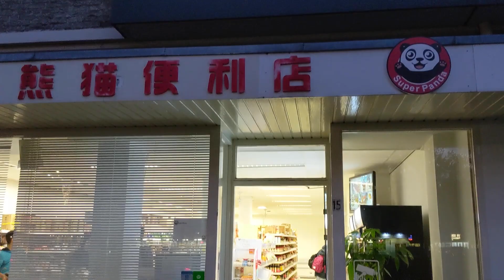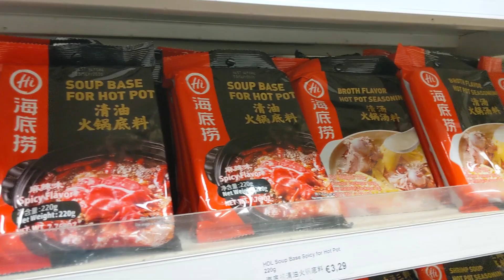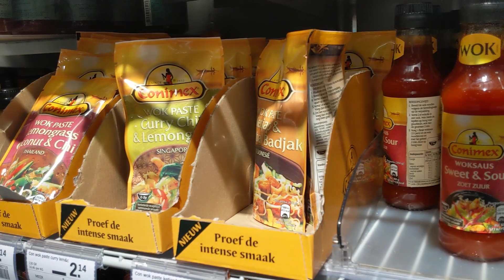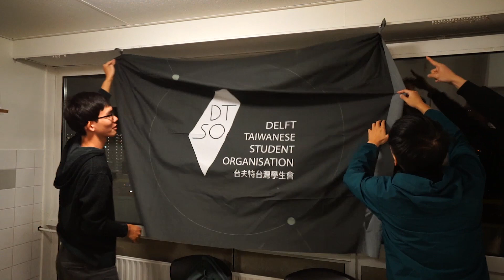【荷蘭跑跳碰】哪泥？荷蘭也吃得到Mo-Mo-Paradise！｜留學生活｜Delft｜Super Panda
這次來帶大家看一下平常荷蘭留學生是怎麼聚會的，
我念的這間大學非常多台灣人所以一揪就會蠻大團，
而活動方式不外乎就是聚餐或是去社辦喝酒兼打牌，
在荷蘭這麼冷的天氣裡一起抱團取暖吃火鍋就是爽～

比較特別的是在荷蘭當地並沒有吃火鍋肉片的習慣，
所以要火鍋肉片只能跑去中超或是亞超才會買得到，
不過這次我們的同學有特地打電話去當地肉鋪詢問，
運氣非常好的得到肉舖老闆協助願意幫我們切肉片，
這樣一來不但品質新鮮而且還可以自行決定厚薄度！
這部影片就推薦給對海外留學生活有興趣的朋友囉～